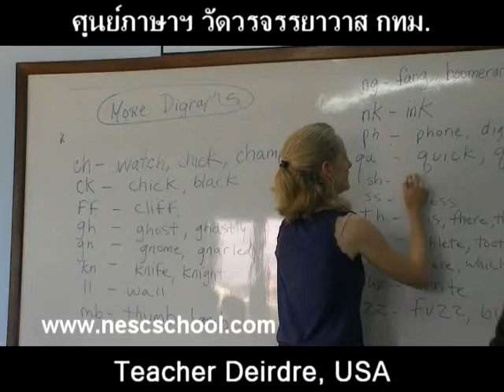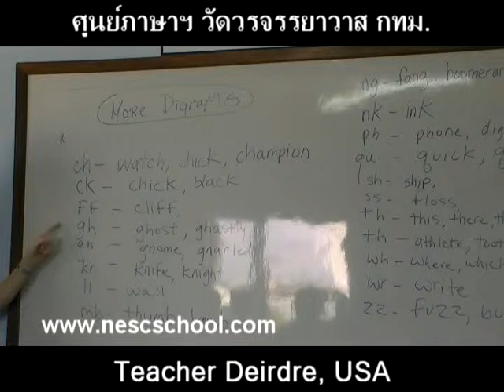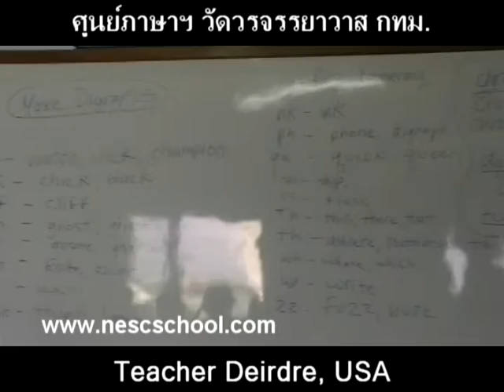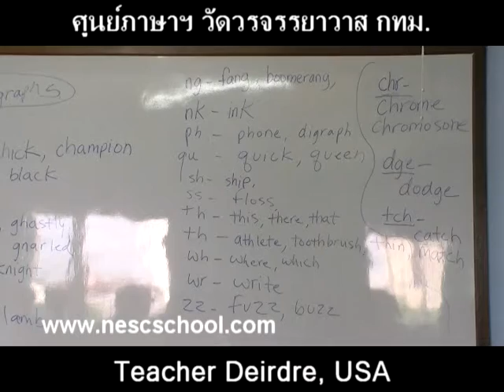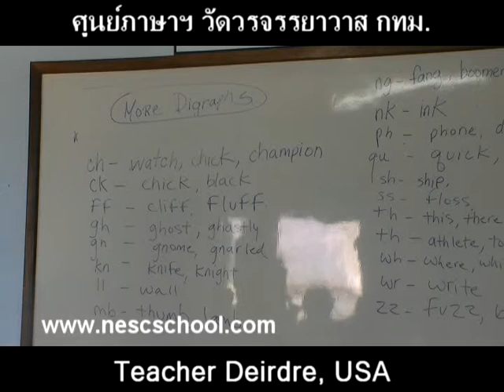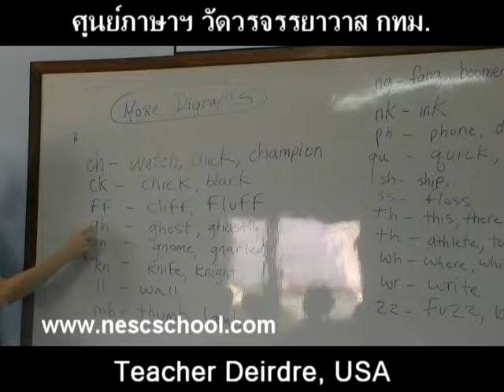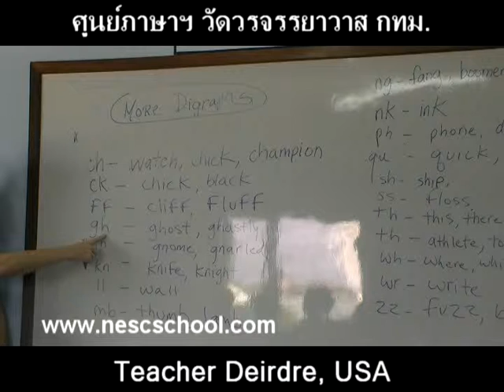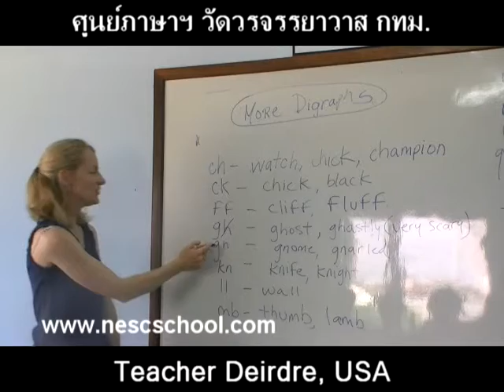suraphet 956 English Teaching Teacher Deirdre, USA v.6 disc 2 new.mpg